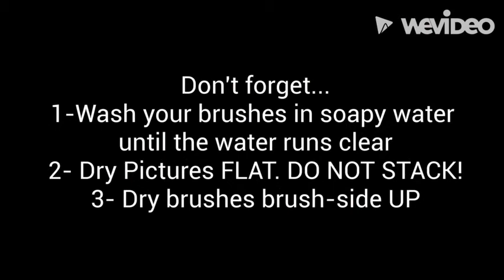Matisse Self-Portraits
This is for our school's Art Discovery program. An elementary art education program run by the PTA and is volunteer-based. Created on 'WeVideo'